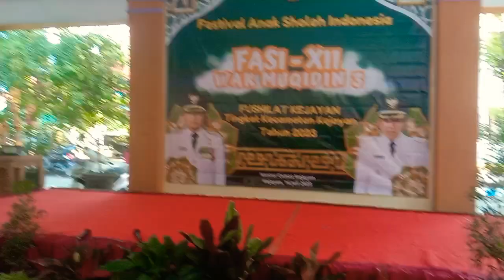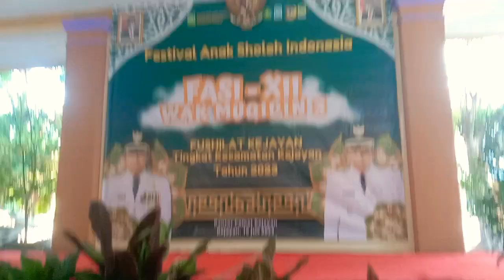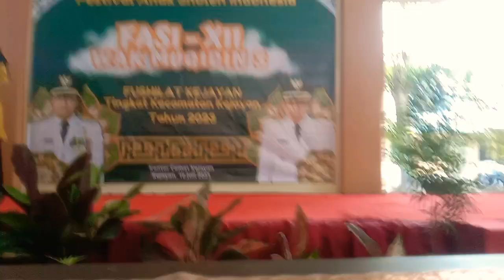pengumuman juara Fasi kejayan Pasuruan 2023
berikut ini adalah cuplikan video pengumuman hasil juara tingkat kecamatan kejayan dalam rangka fasi festival anak Sholeh Indonesia 2023 tingkat kecamatan kejayan kabupaten Pasuruan di cabang menggambar dan mewarnai juara 123 putra putri

semoga bermanfaat buat anda semua wassalamu Alaikum warahmatullahi wabarokatuh